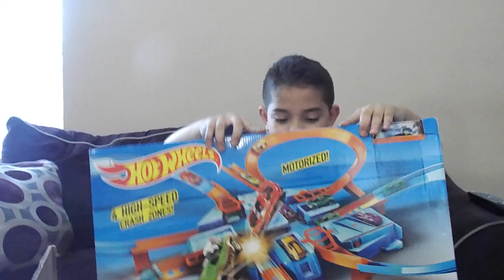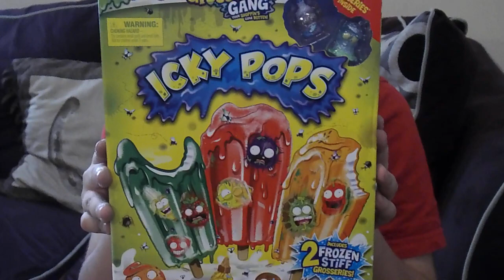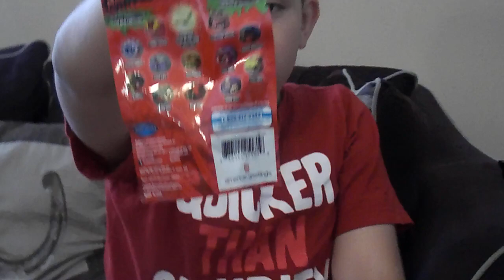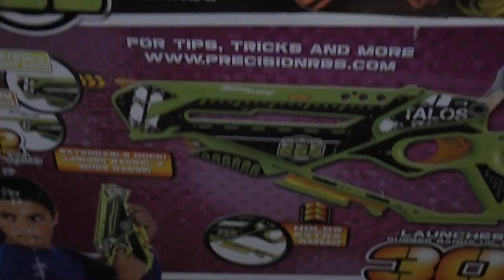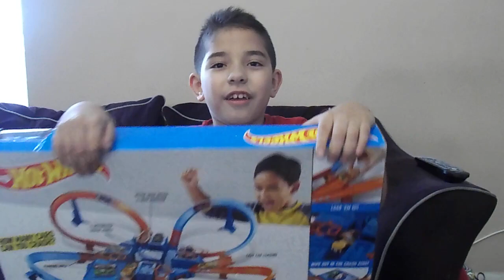Giant Surprise Box from the Toy Insider - New Kids Toys! Caja Sorpresa Con Muchos Juguetes Nuevos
Eddie would like to thank the Toy Insider for this great box of toys! So many fun toys to play with inside! This is a kids toys dream!

The Toy Insider is a great source for everything toys!! They have toy reviews, lists of the hottest, most popular toys, and more!

Eddie's videos are for kids and are always family friendly.

Hoy tenemos una caja con much juguetes nuevos para ninos. Es un caja sorpresa desde Toy Insider. Gracias Toy Insider!